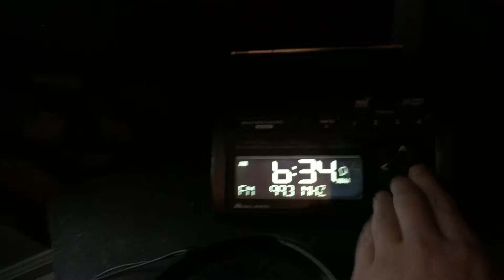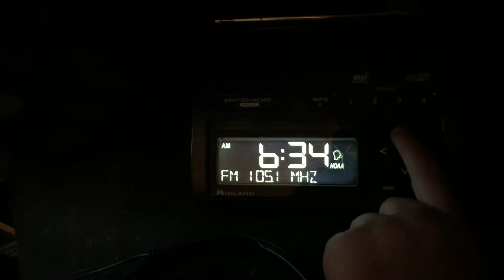SVA on WXL70 and KJY85 EAS #206